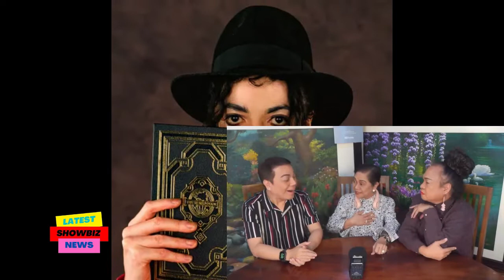Kris Aquino, INAMING isa siyang ILLUMINATI ?